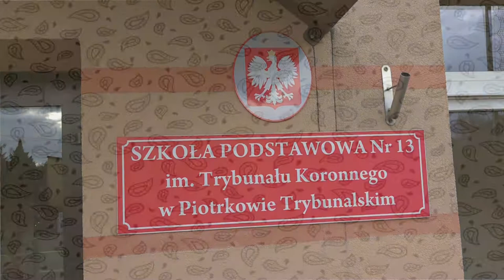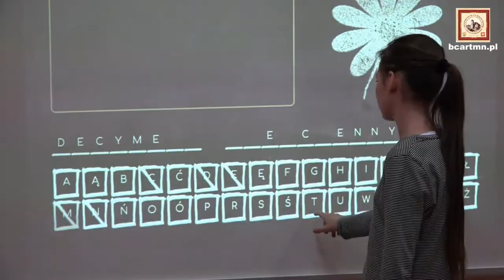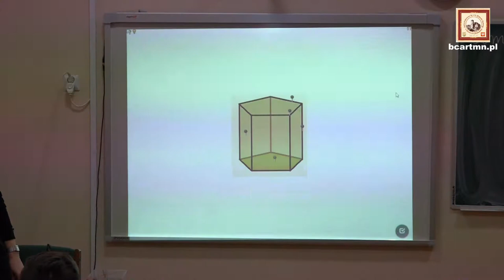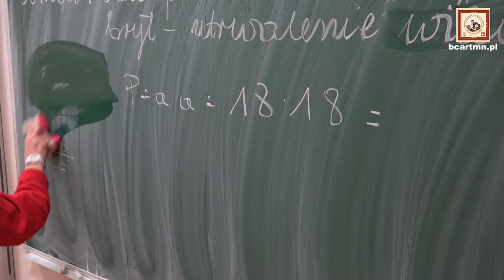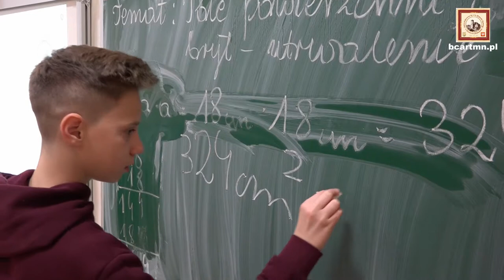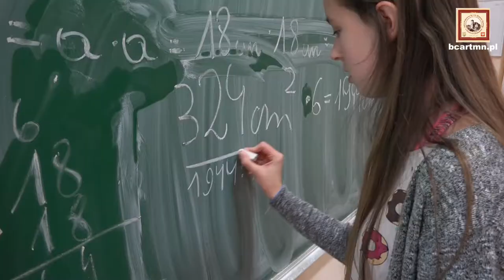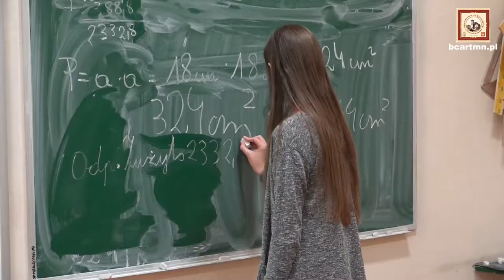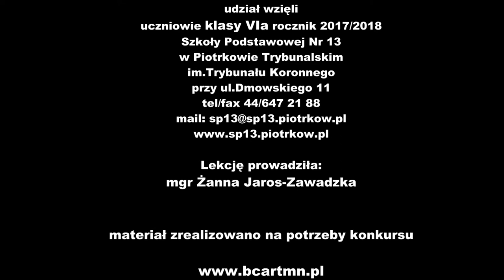Bcartmn.pl Szkoła SP13 Piotrków Tryb. Konkurs MEN matematyka Aktywna Tablica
realizacja i prod. Bcartmn.pl ,Lekcja interaktywna z wykorzystaniem Aktywnej tabicy, klasa 6a

sp13.piotrkow.pl
men.gov.pl
klasycznefoto.pl